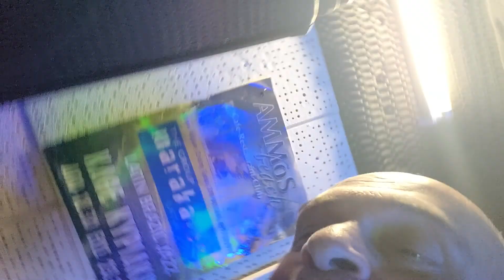Στο γιο μου τη κορη μου και τις εγγονες μου Βιβιανα και Μαριανθη ...και φισικα στους φιλους μου